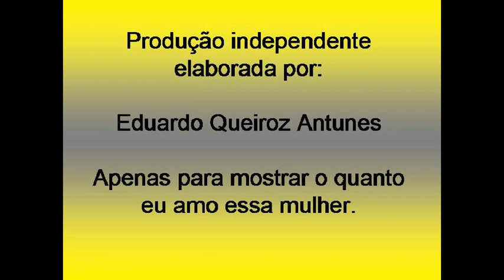Homenagem - Noivado Lídia e Eduardo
Homenagem de Eduardo para Lídia...
Música tema: "Princesa"